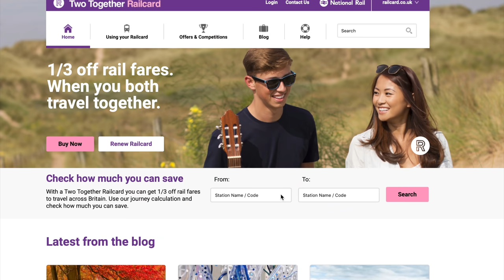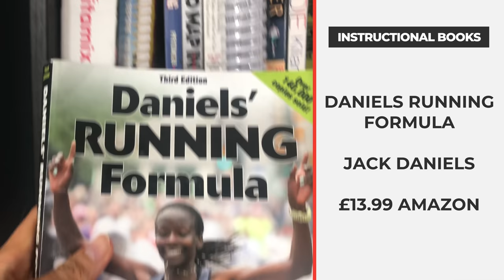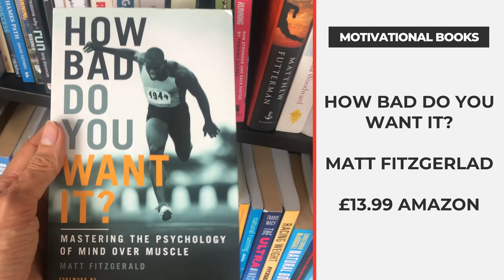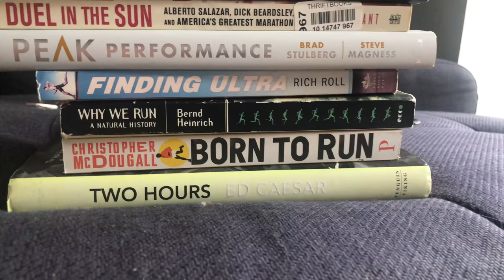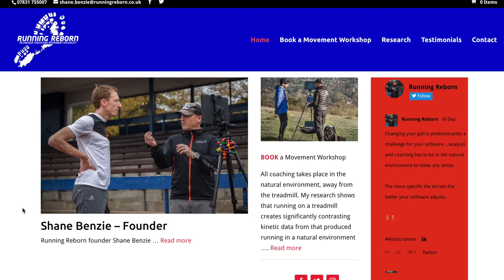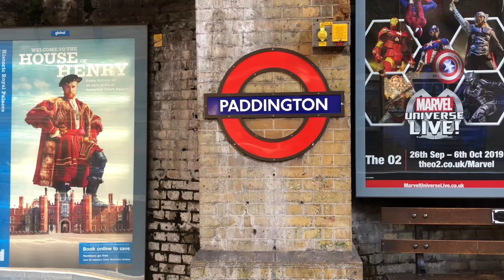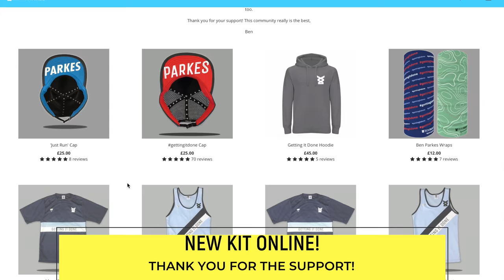RUNNING BOOKS - RUNNING FORM with SHANE BENZIE - Day in the life VLOG! S3E12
It's time to check back in with Shane Benzie to see how my form is progressing.. plus we take a dive into some of my favourite books on the shelf.  Follow along with all the fun we get up to through the day!

Kit from previous videos

Nutrition

Gels
Science in Sport

Strength Gear
Kettle Bells